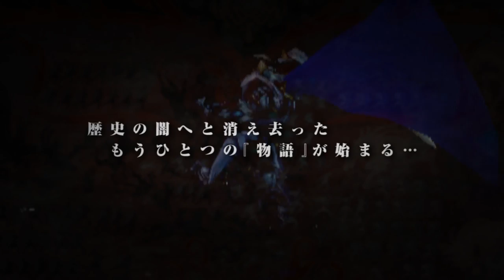【SCE】白騎士物語ＰＳＰ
【SCE】の白騎士物語ＰＳＰの映像を公開!!